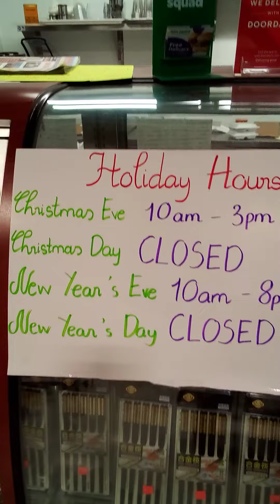December 21, 2020(3)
🏥 Quote from a pharmacist: 👨‍⚕️

“There’s something very strange going on with this Covid thing. I’ve been a Pharmacist for 43 years, 30 years as an owner. It’s December 12, 2020, well into the “flu season”.
I have not dispensed any Tamiflu this season whatsoever. Tamiflu generic is the most prescribed medication for the flu, once you’re diagnosed having the flu. Extremely effective. I asked my friend Mike, who works as a salesman for a major national wholesaler, how much tamiflu and generic has he sold to Pharmacies this season. He hasn’t sold any. He has 75 accounts of independent pharmacies across the United States.
Conclusion: By now, it’s well known that Covid tests give false positives. How many of these false positives are actually “the flu”? How many are just “the common cold”? Why does the CDC report daily case numbers & deaths for Covid and not for the flu?
CDC says Covid is more deadly than the flu. Well, if you’re potentially taking a large number of flu cases and bundling them into the Covid numbers, then yes, the perception is that it’s more deadly.
I believe we’re being played. Yes, Covid is real, it can be deadly. We now have drug regimens to treat Covid effectively, one being Dr. Zev Zelenko’s @zev_dr regimen, among others. I believe the Covid numbers are being skewed upward, on purpose to continue instilling fear and panic into people, for governments to continue with lockdowns, for more small businesses to be put out, for more people to kill themselves, or others; for more & more social upheaval. Why? Total population control through fear. If we are so obedient to wear masks, obedient to stand here, don’t stand there, obedient to get the Covid vaccine, obedient to carry proof you’ve gotten the vaccine; otherwise, you won’t be able to fly; then it will be buses, trains, taxis, Uber’s,Target,Walmart, grocery stores, everything. Just like that. You’re giving up your freedoms to a virus that has a 99.4 % survival rate, according to the CDC. And the vaccine? Like I’ve told my customers all these years; don’t be the first on your block to try anything new. They really don’t know what they’ll find out in 6 months, a year, 5 years & longer, that can be attributed to the vaccine.
It’s way past time for people to take their heads out of their a** & start thinking for themselves.”
---Harvey Staub